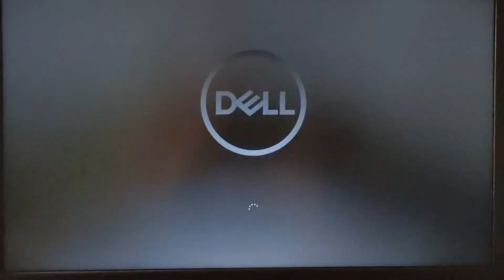MY BIRTHDAY VLOG || VLOG11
SO GUYS THIS VLOG IS ABOUT MY BIRTHDAY HOW I HAVE ENJOYED WITH MY FRIENDS I HOPE YOU GUYS WILL LIKE MY VLOG DONT FORGET TO LIKE SHARE WITH YOUR FRIENDS AND FAMILY SUBSCRIBE THANK YOU SO MUCH
SPREAD LOVE ❤️

FOLLOW MY FRIENDS ALSO
AKKI_V3RIDER